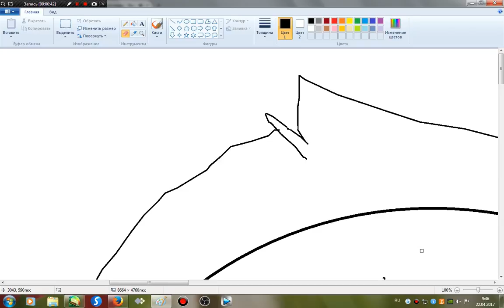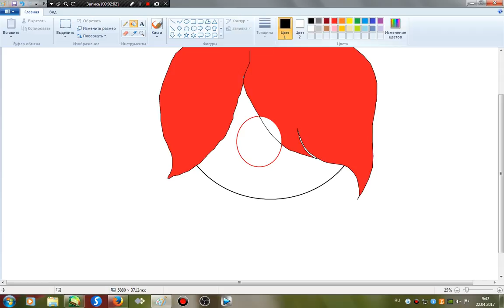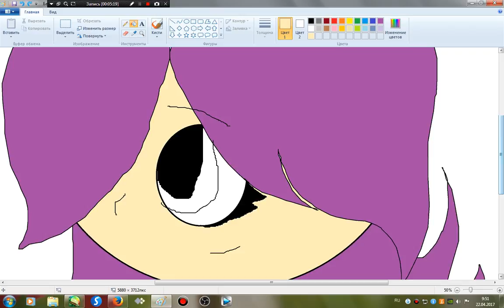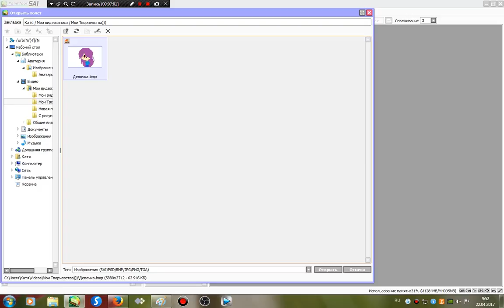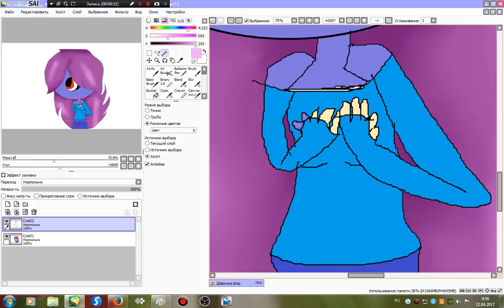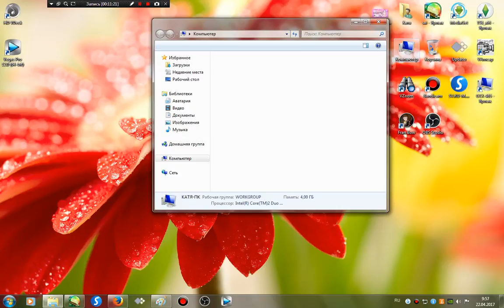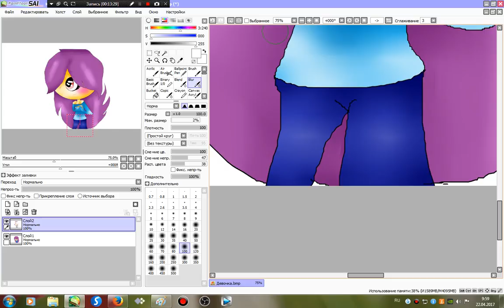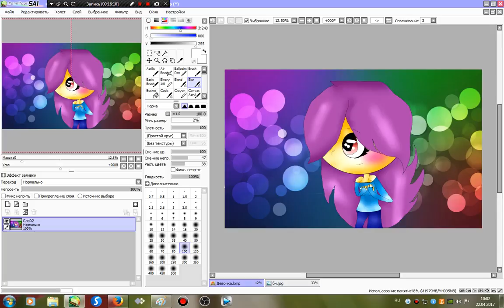Typical drawing girls under the name Katya